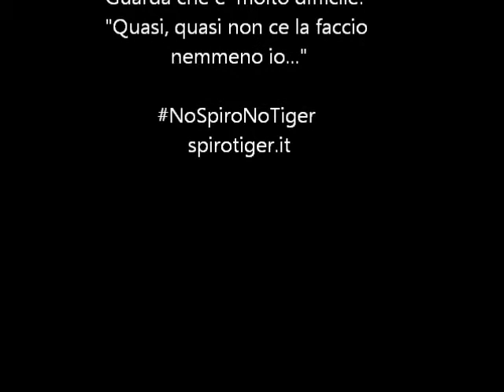with Ambrogio M. 2013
just a fast example how to coordinate (synchronization and intergration of activities) when SpiroTiger Training. Ambrogio is three and half yrs old.